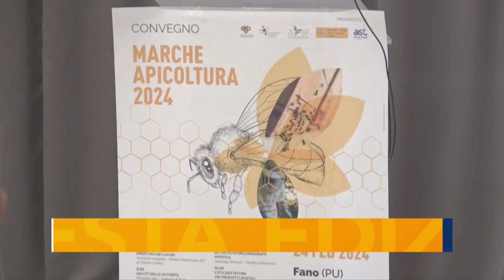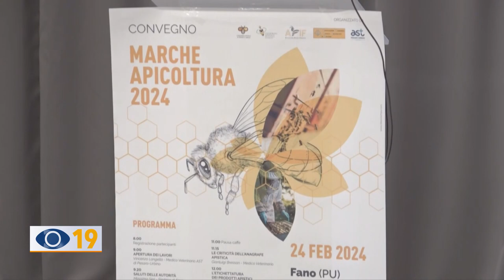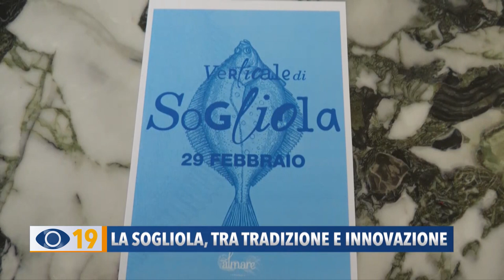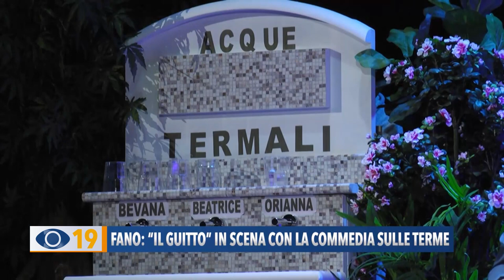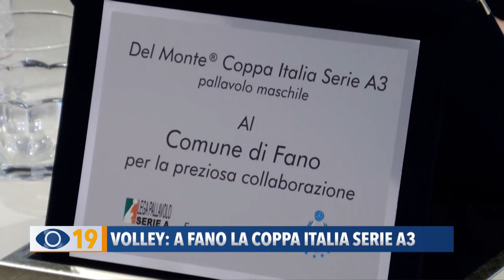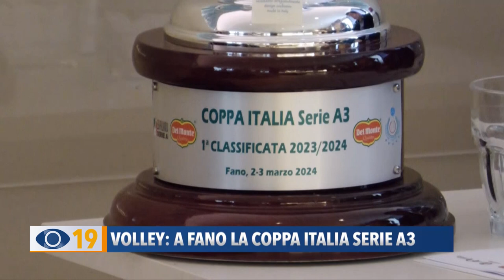Occhio alla Notizia 27 febbraio 2024